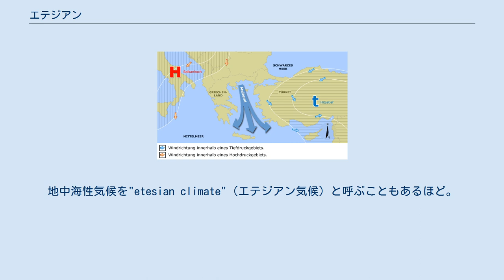エテジアン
地表付近では、図左のヨーロッパ中部の高気圧からは時計回りに風が吹き出し、図右のアナトリア半島の低気圧には反時計回りに風が吹き込み、それらの中間では北風となる エテジアン(ギリシア語:meltemi (μελτέμι), トルコ語:meltem, 英:Etesian)とは、ギリシャ・トルコのエーゲ海沿岸地域で夏季に吹く、乾燥した強い北風のこと。
エテジア、エテジア風とも言う。
 夏になると、バルカン半島やヨーロッパ中部に高気圧、トルコ（アナトリア半島）に低気圧が発生しやすくなる。
これは、冬の日本付近と似た西高東低の配置であり、高気圧と低気圧の間では強い北風が吹くことになる。
これがエテジアンである。
アドリア海やイオニア海沿岸でも同様の風が吹く。
エーゲ海北部ではおもに北東、中部では北、クレタ島などの南部では北西の風となることが多い。
 5月中旬から9月中旬にかけての間発生する。
夏の暑い日、晴天にもかかわらずエテジアンの強風が吹き荒れる日も多々ある。
1日のうちでは午後の時間帯が最も強く、夜間は収まることが多いが、1日中吹き続けることもある。
一般的に、強風の吹き始めには雲が出るなどの予兆がみられるが、エテジアンの場合は快晴でも吹き荒れる場合が多く、船乗りにとっては危険な風として知られている。
エテジアンの風は最大で風力7～8（約14～21m/s）程度に達し、ヨットや船などは危険のため航行ができなくなる。
 大陸部の空気発祥の風であるため乾燥しており、山越えによるフェーン現象も加味されて北風であるにもかかわらずあまり寒くない。
むしろ高温の場合が多く、乾燥しているため山火事を誘発させる。
一方、エーゲ海南端のキプロスでは、エテジアンが海の水蒸気を含んで変質し、湿った風になる。
 「エテジアン」の名称は古代ギリシャ語でέτος (étos、1年中)吹き続ける風、つまり恒常風を意味する"ετησίαι"に由来する。
そのラテン語表記etesiaeが英語名etesianとなり、日本語名として使われている。
トルコ名meltemは、イタリア語のmal tempo（悪天候）からきた借用語である。
 地中海東部で広く発生する夏の季節風であり、地中海性気候を特徴づける要素の1つである。
地中海性気候を"etesian climate"（エテジアン気候）と呼ぶこともあるほど。